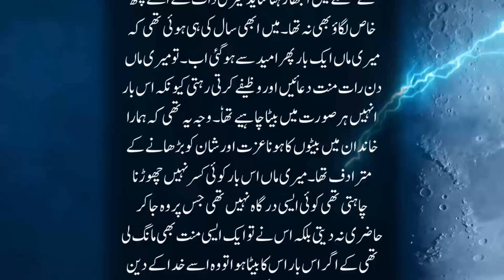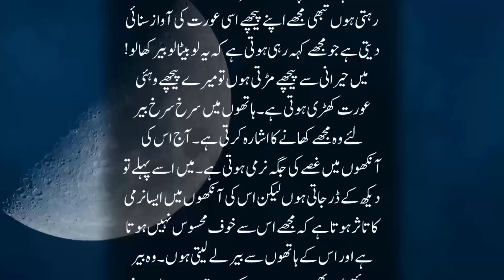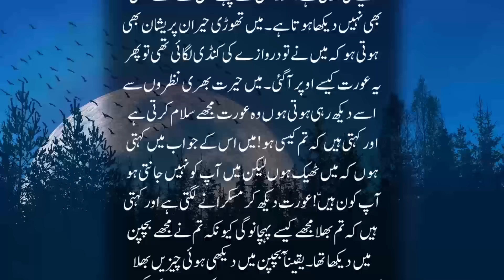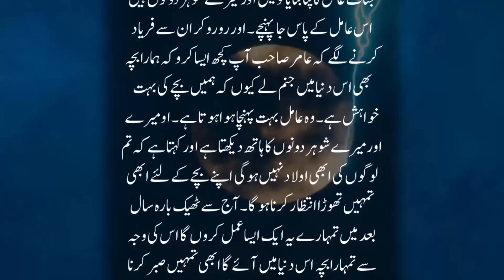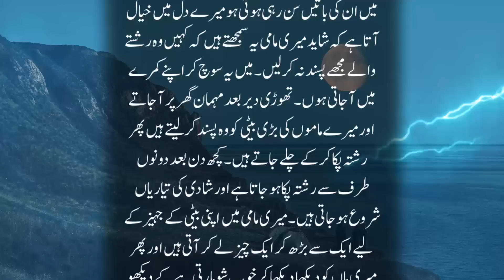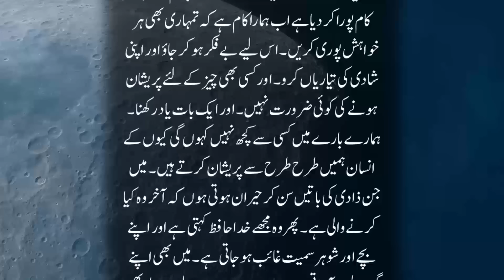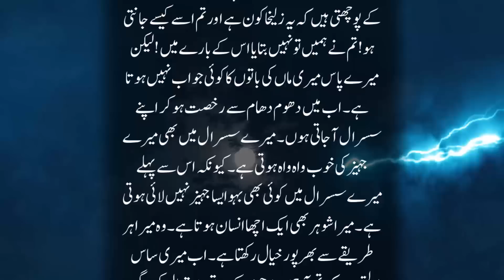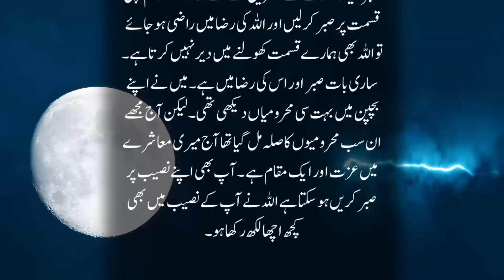Jinnat Kay Bachy Kay Kan Mein Azan De Tu Khush Ho Kar Jinnat Nay Meri Shadi…